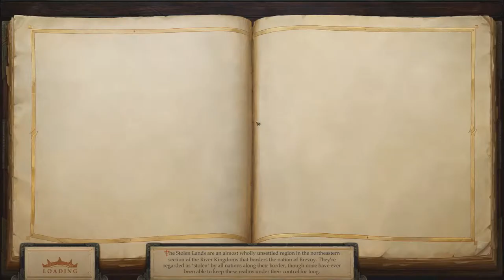Pathfinder Kingmaker part 42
Harrim takes the frontline, we accidentally murder the Mites and then delve even deeper into the Old Sycamore. Enjoy!